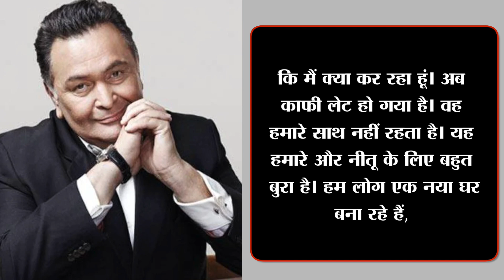Rishi Kapoor और बेटे Ranbir Kapoor के बीच ऐसे थे रिश्ते, देखिए पूरी खबर